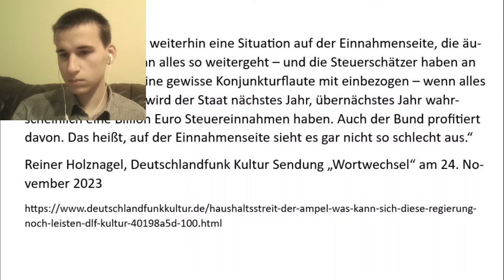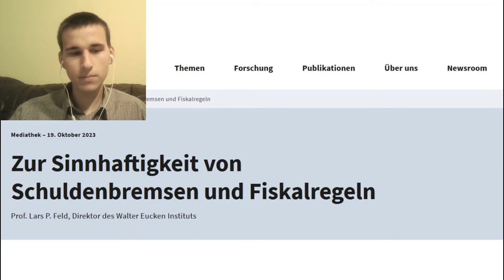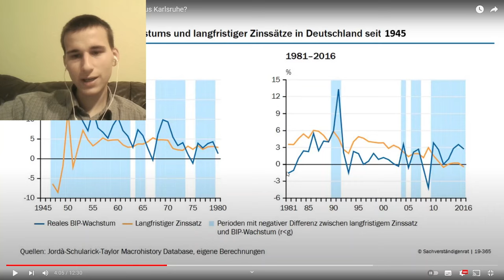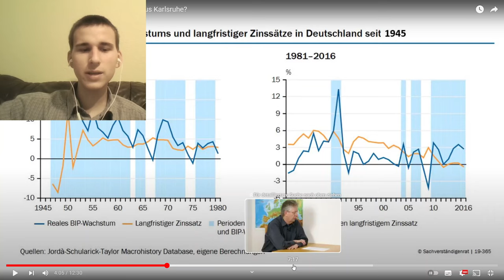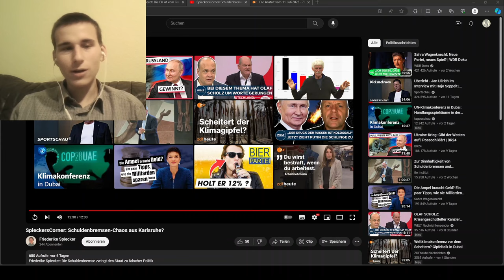Diese irre Regel zerstört Deutschland! Friederike Spiecker redet Klartext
Sahra Wagenknecht bei Maybrit Illner